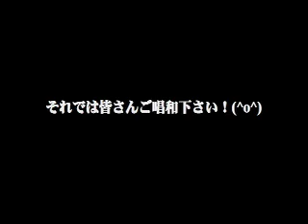2008.12.30 フリーライドパークオープンの巻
パークファンの方お待たせ致しました！
本日フリーライドパークオープン致しました。
パークオープン初日の映像をご覧下さい！